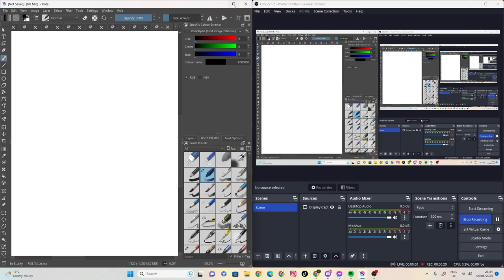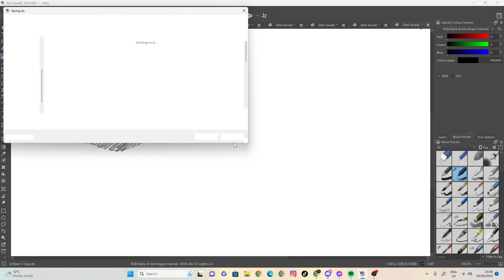sketch 48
100 likes and I’ll eat papres... ( ͡° ͜ʖ ͡°)